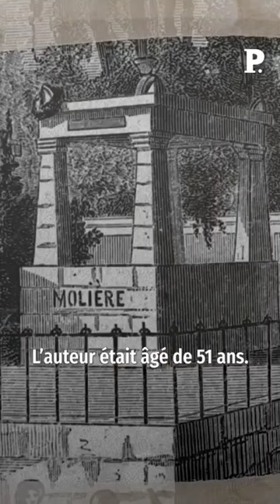La mort de Jean-Baptiste Poquelin dit MOLIÈRE